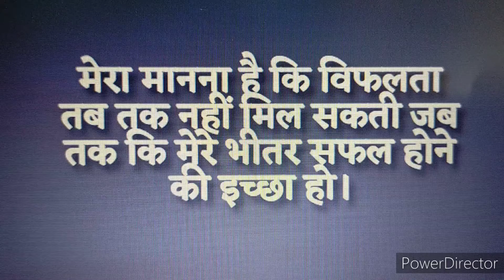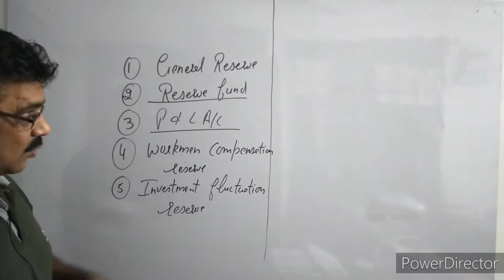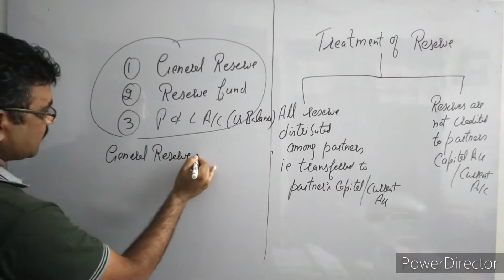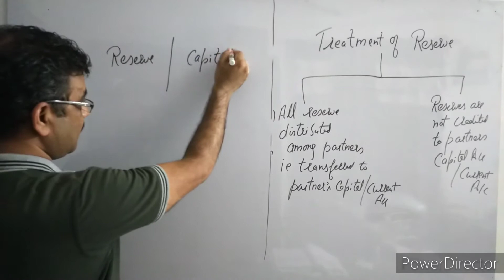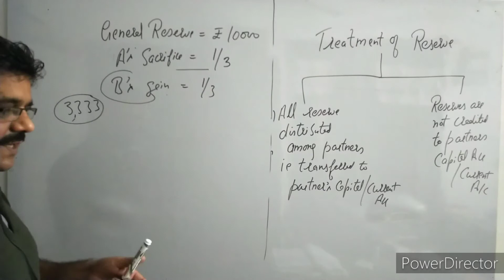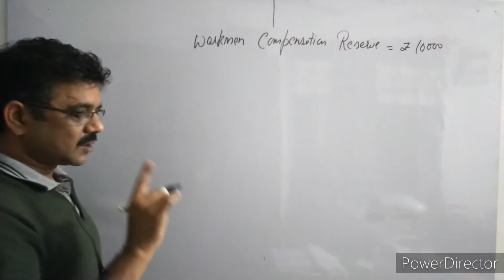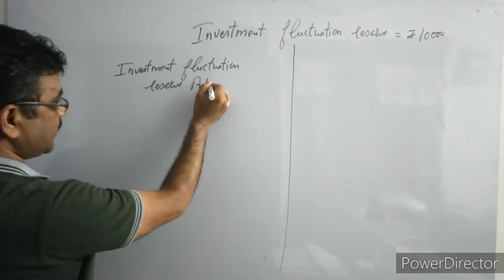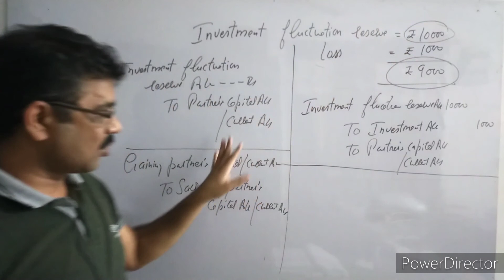LEC-68#PARTNERSHIP-21#TREATMENT OF UNDISTRIBUTED PROFIT AND RESERVES#JKSSB#12TH CLASS-2020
IN THIS LECTURE, PRACTICAL ASPECT OF PARTNERSHIP IS DISCUSSED AND EXPLAINED IN SIMPLE AND IMPRESSIVE MANNER .THIS LECTURE IS USEFUL FOR PANCHAYAT ACCOUNTS ASSISTANT ASPIRANTS AND 12TH CLASS (CBSE/STATE BOARD) STUDENTS.

# PIC- PIONEER INSTITUTE OF COMMERCE

OFFLINE CLASSES FOR ACADEMICS AT: BC ROAD REHARI CHUNGI JAMMU CITY (J&k)

RECONSTITUTION OF PARTNERSHIP
TREATMENT OF UNDISTRIBUTED PROFIT
TREATMENT OF RESERVES
TREATMENT OF WORKMEN COMPENSATION FUND
TREATMENT OF INVESTMENT FLUCTUATION FUND
PANCHAYAT ACCOUNTS ASSISTANT
12TH CLASS CBSE AND STATE BOARD